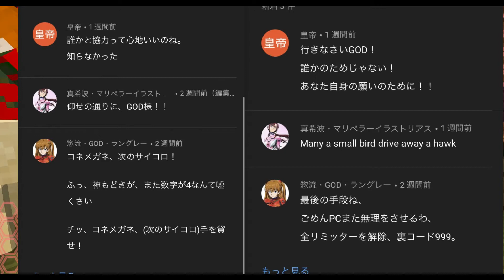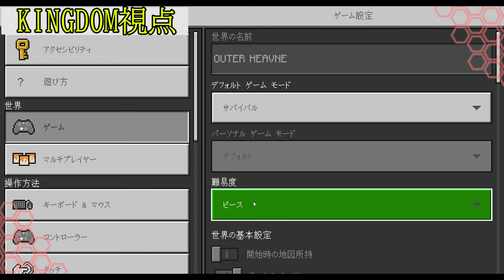[Minecraft] エンドポータルを見つけた先の絶望がそこに... 【ブログ旅風】第拾壱回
次回は10月7日撮影予定

◆ルール◆
最終目標はエンドラ討伐

（いいね数＋コメントーバッド数）＊サイコロの出た出目に応じた倍率の分数プレイが出来る！

サイコロの出目
１：×0.1
２：×0.5
３：×0.8
４：×１
５：×2.5
６：×6
(1が2回連続でワールドを消去)

◆追加ルール◆
終了時間までに指定の場所に戻ってこれなかった場合、

戻ってこれなかった総時間　×　いない人数
分の罰を受ける

動画投稿は不定期となります。

第拾壱回目の出演者
GOD早希ちゃん
EMPEROR
KINGDOM
BALON

//音楽
魔王魂様

0:00~ オープニング
1:40~ コメントタイム
8:34~ ダイスタイム
10:23~ 本編
17:36~ 次回予告